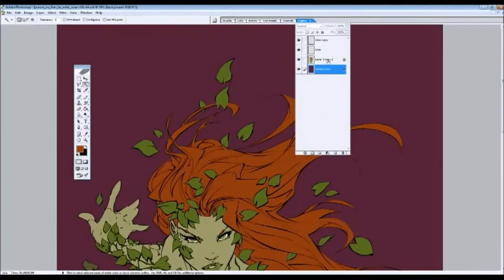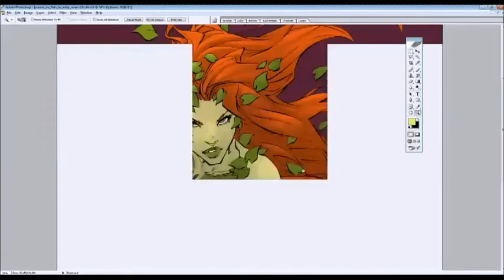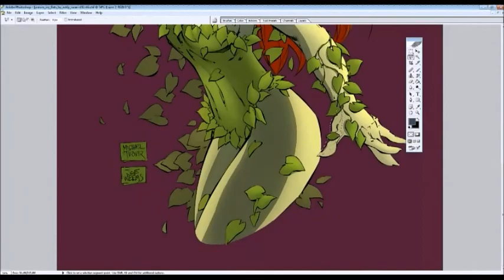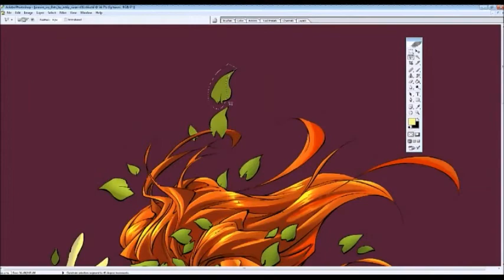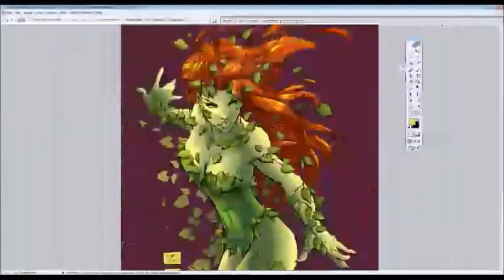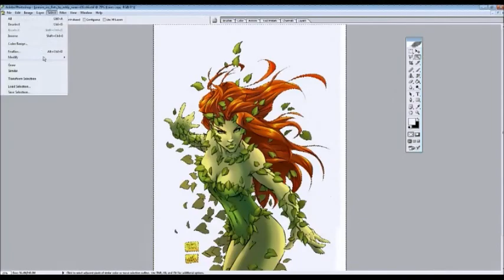Coloring Poison Ivy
So back to my roots a bit with this one. :)  A speed version of my coloring a great Poison Ivy pinup by Michael Turner.  Was a lot of fun and thought it would be a cool one to share here.

The music used here is by my cousin and his wife their band/duo name is Moore. Oh and they have a youtube page as well So if you like the music check that out they've got some great covers and things up.  The first song in the video my personal favorite that they've released.  Love it!